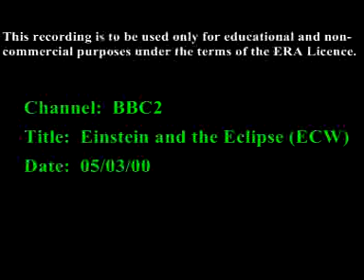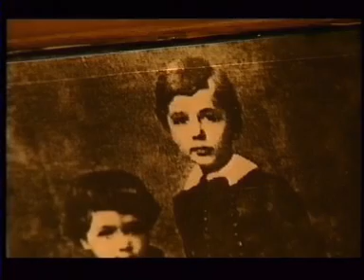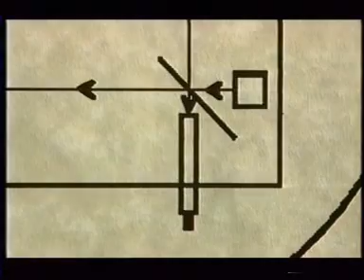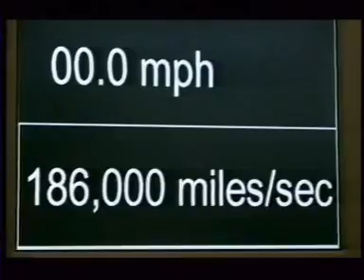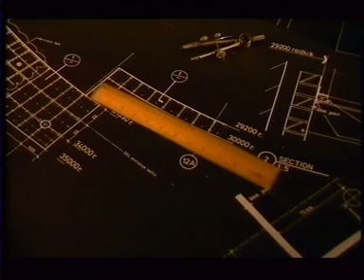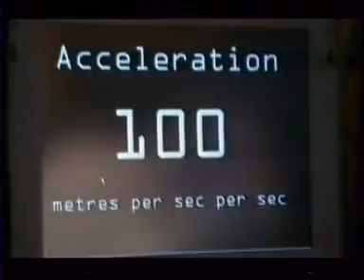Six Experiments that Changed the World - Einstein and the Eclipse - Part 1 of 2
The awesome Ken Campbell explains General and Special Relativity. No breach of copyright intented.